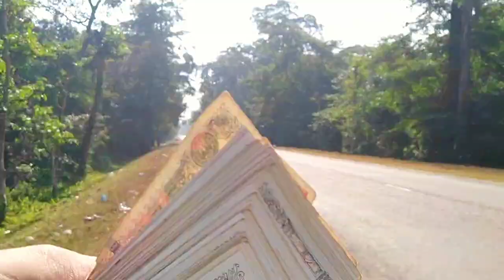accident vayo😭aati dheroi poisa lera janu paro haspital😭😱accident😭keusupport me🙏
accident#vayo😭keusupport me🙏aati dheroi  poisa ler hasapital janu paro😱keusupport me and video lai share garnu hola hjr haru pani bike bistaroi chalaunu hola 🙏accident bata bacheu ra bachau🙏🙏